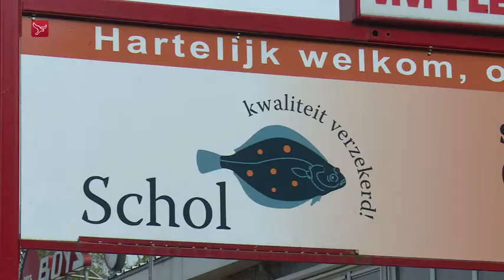(2021-09-24) Voorbeschouwing Urk-Flevo Boys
Voorbeschouwing op de wedstrijd tussen Urk en Flevo Boys met Klaas Tol.